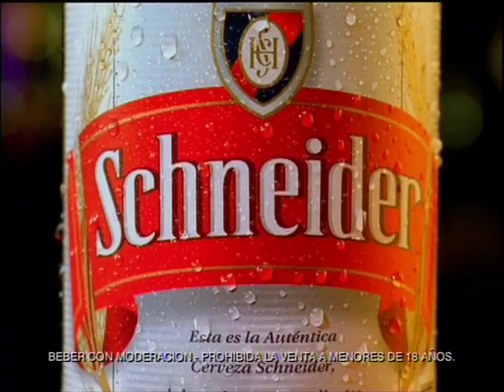Pedemonti Declaraciones - Cerveza Schneider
Gustavo Kaplan: Director Creativo / Redactor